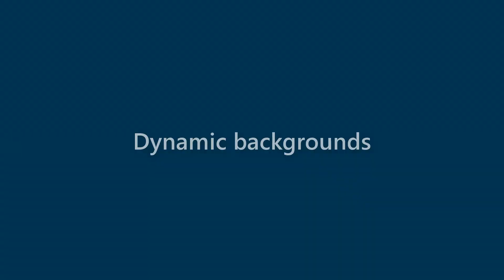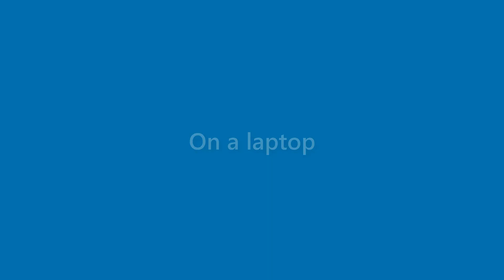Makenzie Fulton - appearance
Name Look - Makenzie Fulton - appearance. In this video we present "Makenzie Fulton" name look and feel in various scenarios.
This video will cover:
How does "Makenzie Fulton" look as a personal letterhead?
How does "Makenzie Fulton" look on a business card?
How does "Makenzie Fulton" look on a computer/laptop screen?
How does "Makenzie Fulton" look with different background colors?
How does "Makenzie Fulton" look with various fonts?